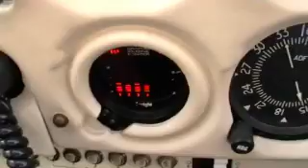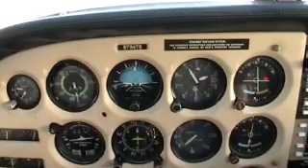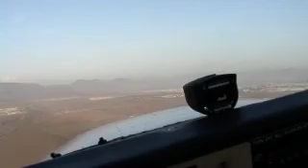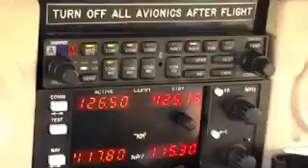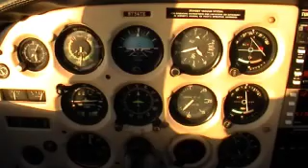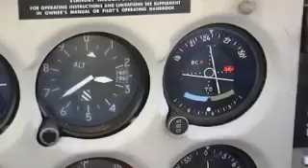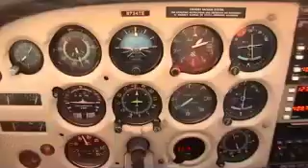Cessna over SD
Short sightseeing trip